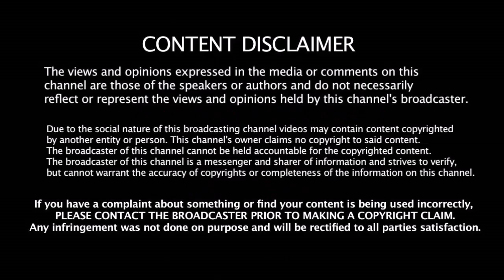2020 IPL போட்டியில் அறிமுகமாகிறது ஒட்டக Bat - இந்த பேட்டின் சிறப்பம்சம் என்ன தெரியுமா???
2020 IPL போட்டியில் அறிமுகமாகிறது ஒட்டக Bat - இந்த பேட்டின் சிறப்பம்சம் என்ன தெரியுமா???